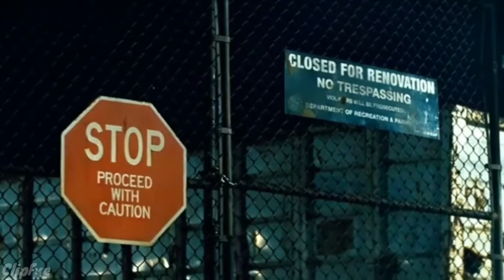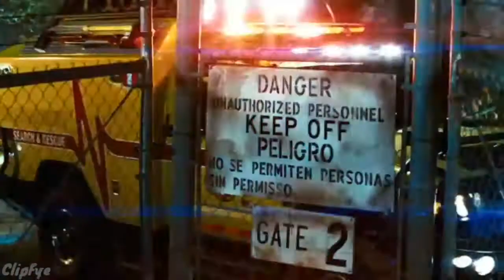Transformers 2007 Autobots Arrival To Earth Scene ( 4k Full Hd )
new Transformers.
Transformers Prime.
bumblebee.

New Movie Clips
new Movie Clips 2020